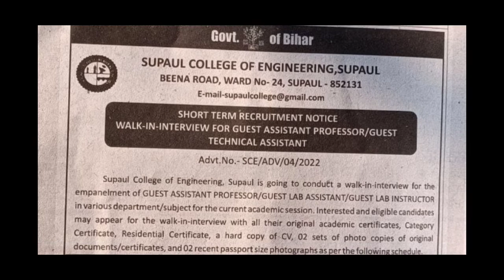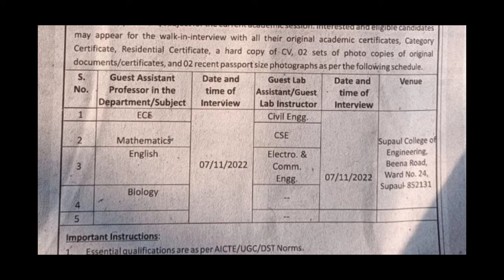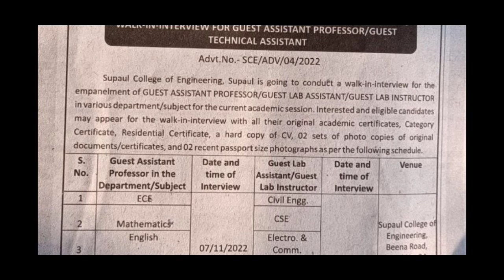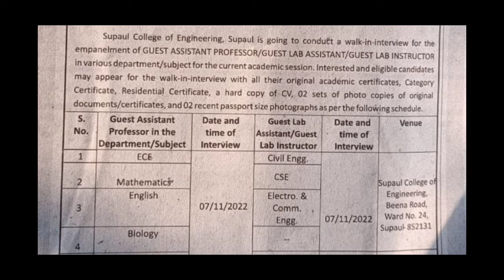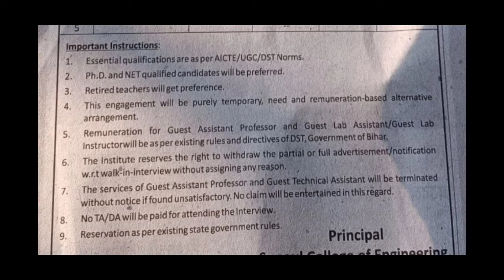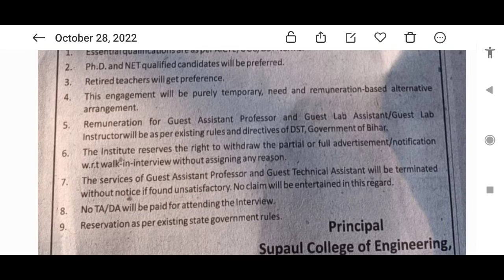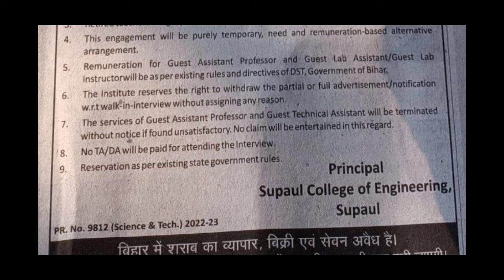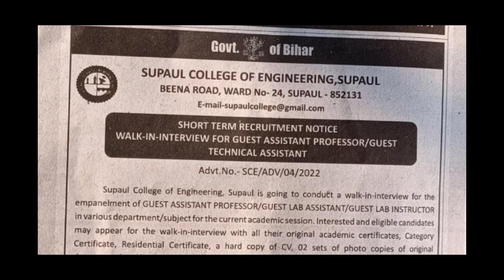Professor & Lab Assistant in engineering college//Professor DST BIHAR//Lab Assistant//Bihar//ExamTop